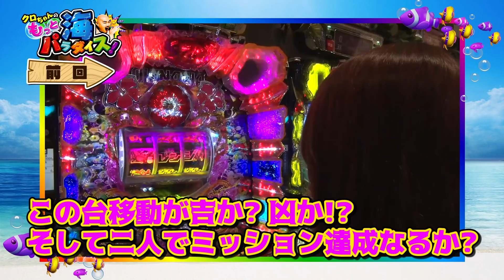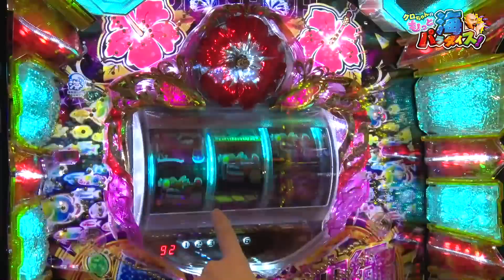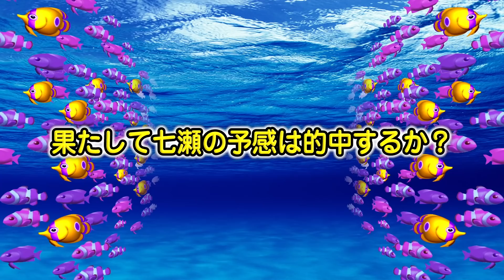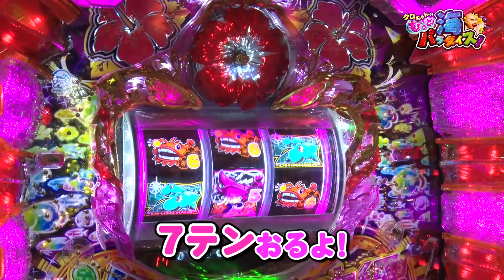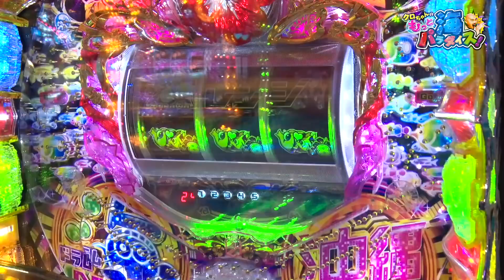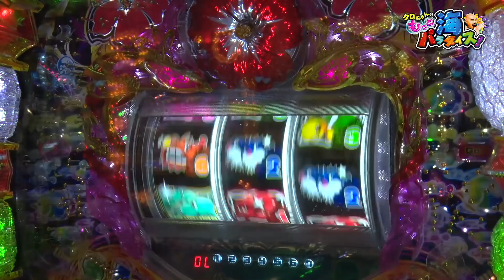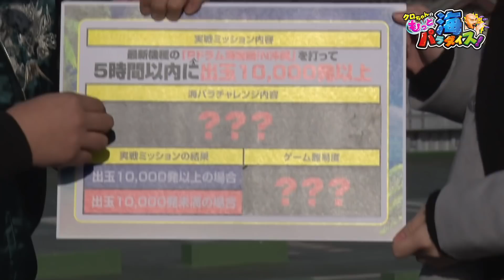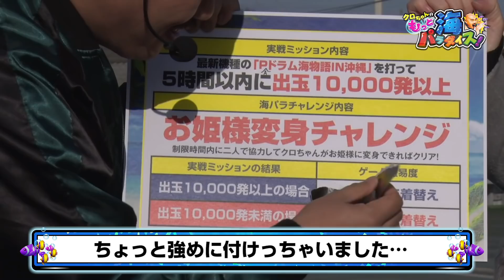クロちゃんのもっと海パラダイス【#11（4/4）クロちゃんお姫様に変身！？】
クロちゃんの勢いが止まらない！！！台移動後の七瀬さんも大当りを引き続け順調に出玉獲得！
今回はミッション達成なるか！？
海パラチャレンジではクロちゃんがお姫様に大変身！？

■実戦台：PAドラム海物語IN沖縄